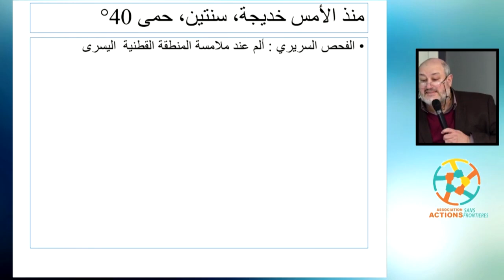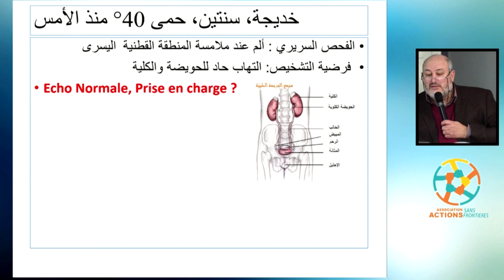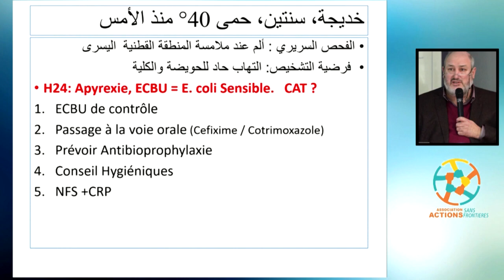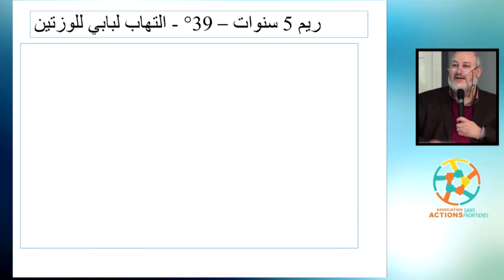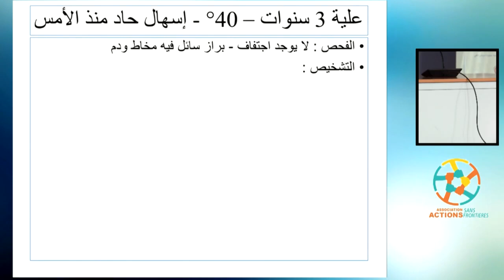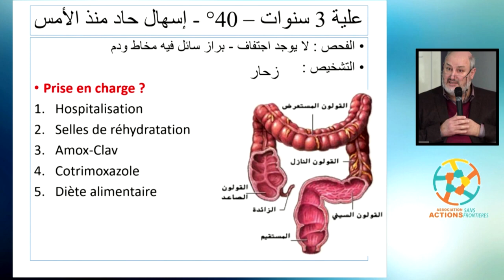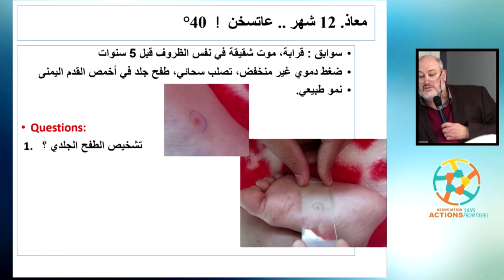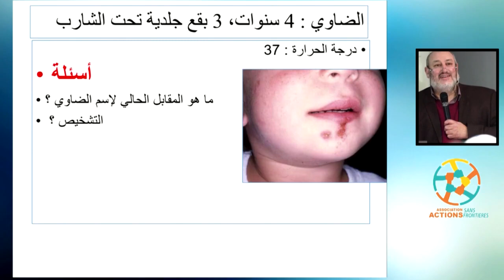Cas cliniques en pédiatrie - Pr. A. A. BOUSFIHA - ASF - 1st DPC Day 01.02-02-2019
Cas cliniques en pédiatrie

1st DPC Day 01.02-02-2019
FMC